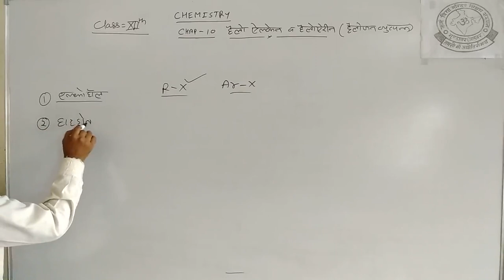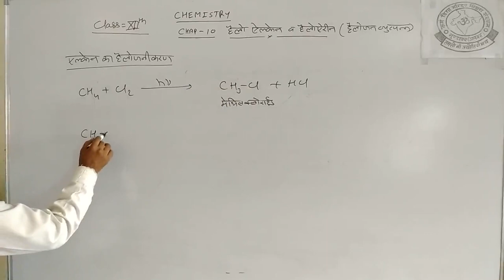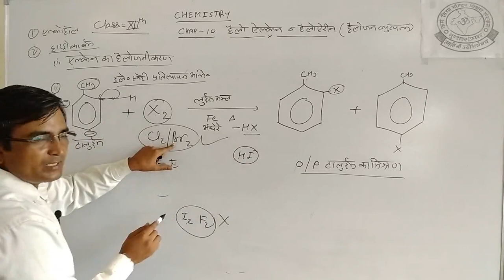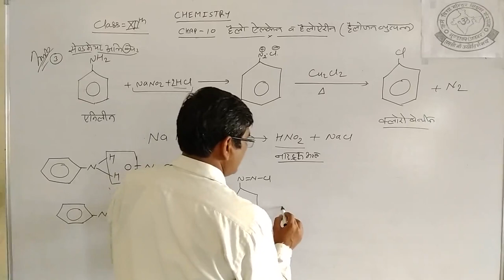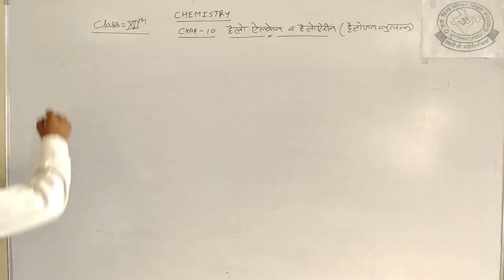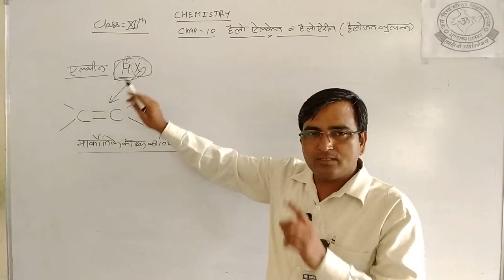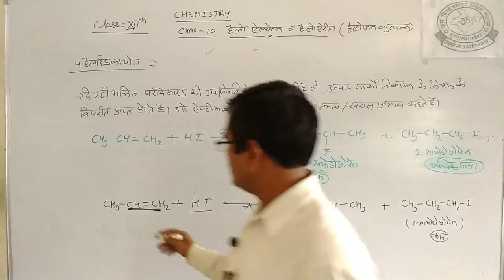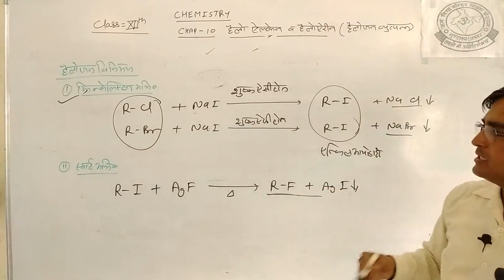RBSE CLASS-12th#CHEMISTRY#CH-10#HALOALKANE AND HALOAREANE#LECTURE-03